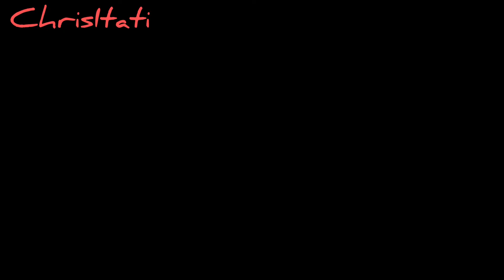Paz y Aguirre 141/11